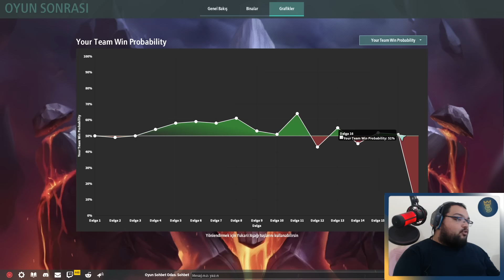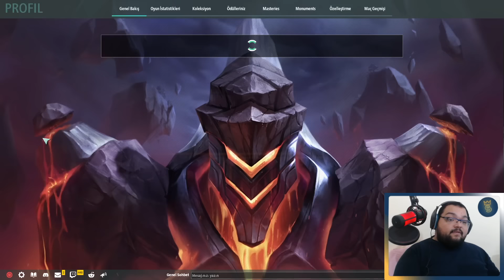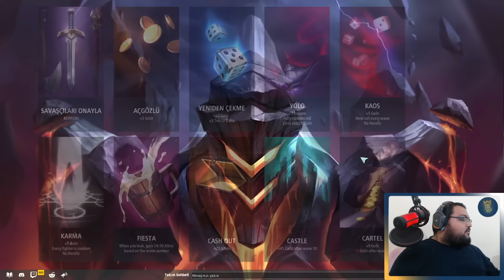MENTAL ZORLAYAN ZORLU MAÇLAR / Legion Td 2 Türkçe Oynanış 2023 - Bölüm 8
Legion Td 2 Türkçe Oynanış Videosunda , Legion Td 2 Nasıl Oynanır Sorusunun Yanıtını Aradığımız , Legion Td 2 Rehber Tadında Bölümle Karşınızdayım. Legion Td 2 Türkçe Yama İle Oynayabileceğiniz Bir Yapım. Legion Td 2 Türkçe Online Multiplayer Oynadığımız Seride , Legion Td 2 Maçlarını Kazanmaya Çalışıyoruz. Legion Td 2 İlk İzlenim Videosunda , Legion Td 2 Hikaye Modunda İlerliyoruz. Legion Td 2 Türkçe Oyna Serimizde , Eğlenceli Zaman Geçirmeniz Dileğiyle , Keyifli Seyirler.

Özel Açıklama